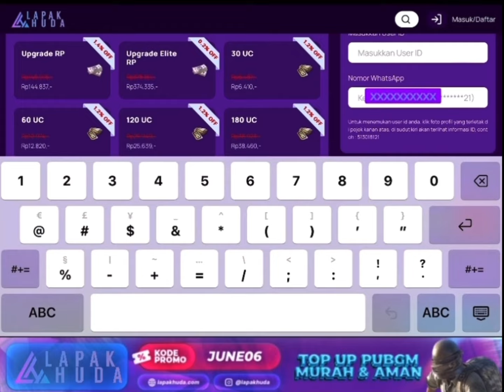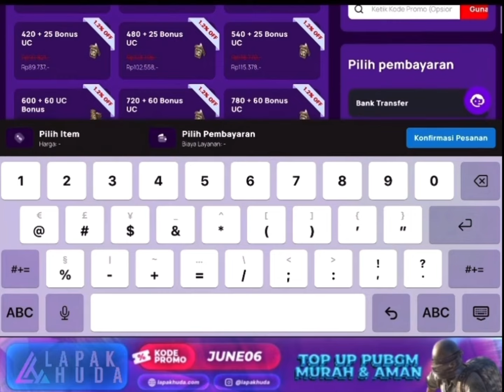WAJIB TAU‼️🔥 NGGAK BAKAL DAPAT M24 2X YA‼️😁 COLLECT REWARDS BONUSPASS A8‼️ CUS REVIEW GUYS‼️🔥